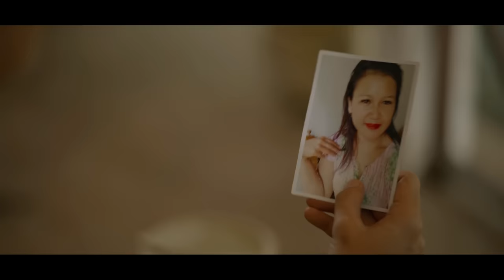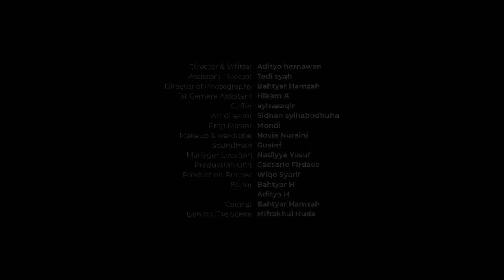Aftershine ft. Restianade - Kalah (Official Music Video)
Lagu KALAH menceritakan tentang AKU, KAMU, dan MANTANMU. Kamu luka kamu datang dan kamu menangis. Aku ada aku obati dan aku sembuhkan. Kamu sembuh kamu pergi lalu kembali ke masalalumu. Salahmu memberi ruang harap kepadaku dan salahku aku masuk ke ruang itu. Akan selalu ada tempat spesial untuk masalalu dihatimu dan bodohku aku lupa tentang satu tempat itu. Satu-satunya kejujuranmu adalah kamu membutuhkanku. Sedangkan aku naif, membutuhkanku bukan berarti menginginkanku.

Musik Production:
Song Writer: Andika Permana Putra
Recording: Ryanpianosrecord
Mixing & Mastering: Ryan Pianos

Cast:
Benz Satya
Nadila
Bob Sadoni
Farid Nur Ihsan

Video Production:
Production House: NEXT PROJECT
Director & Writer: Daku Aditya
Assistant Director: Teddy S
Director Of Photograph: Bahtyar H
1st Camera Asistant: Hikam A
Gaffer: Ayizasaqir
Audio: Gustaf
Manager Location: Nadiyya Yusuf
Production Unit: Caesario Firdaus
Production Runner: Wiqo Syarif
Art Director: Sidnan S
Prop Master: Mondi
Make Up &  Hairdo: Via
Behind The Scene: Miftakhul Huda
Editor & Colorist: Bahtyar S

Terima Kasih Kepada :
Allah Yang Maha Esa
Orang Tua Kami
Bapak Tanjung Kusuma
Aftershine Management dan Official
Next Project Team

Aftershine adalah grup musik yang beranggotakan 6 orang asal Sleman, Daerah Istimewa Yogyakarta ber-genre Pop Dangdut. Aftershine memiliki arti "Setelah Cahaya". Sebelumnya, Aftershine bernama Tengah Malam. (Wikipedia